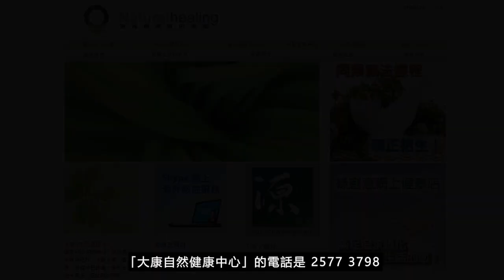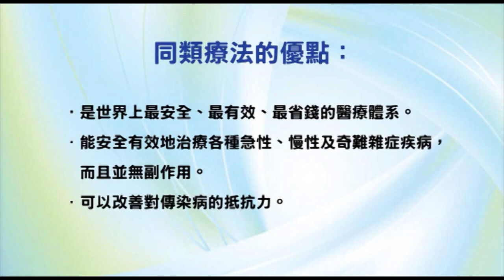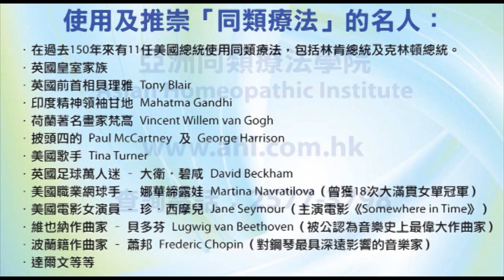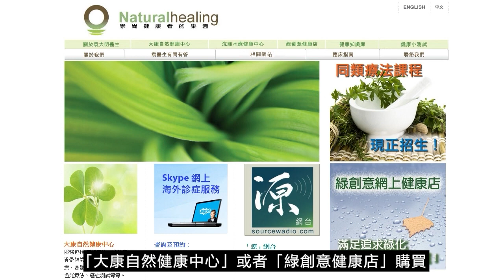《靈丹妙藥的同類療法》- EP161 - 雛菊 Bellis Perennis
今集袁醫生介紹以下同類療劑：雛菊 (英國雛菊) Bellis Perennis
雛菊 Bellis Perennis 30C：
【臨床應用】
* 心血管疾病 Cardiovascular Disorders： _*靜脈淤滯Venous, stasis_* 。動脈硬化Arteriosclerosis。動脈毛病Artery diseases。血腫Hematoma。出血Hemorrhages。咯血Hemoptysis。瘀血Stasis。靜脈曲張Varicose, veins。
* 胃腸道疾病 Gastrointestinal Disorders：消化不良Indigestion。
* 血液學和腫瘤學 Hematology and Oncology：癌症Cancer。脾臟毛病Spleen, disorders。
* 肌肉骨骼和結締組織疾病 Musculoskeletal and Connective Tissue Disorders： _*酸痛Aching, pains。打擊Blows。淤傷Bruises。跌傷Falls。疲勞Fatigue。受傷Injuries。跛足Lameness。工作過勞Over-work。風濕症Rheumatism。扭傷Sprains。疼痛Sore, pains。挫傷Strains。腫脹Swelling。肌腱炎Tendonitis。創傷Trauma。腫瘤Tumors_* 。腕管綜合症Carpal tunnel syndrome。結膜炎Conjunctivitis。痛風Gout。關節疼痛Joint, pains。肌肉疼痛Muscle, pains。鐵路脊髓（坐長程車的背痛）Railway spine。重複性勞損Repetitive strain。
* 神經系統疾病 Neurologic Disorders： _*中風Strokes_* 。腦軟化Brain, softening。衰弱Debility。頭痛Headaches。神經痛Neuralgias。神經炎Neuritis。失眠Sleeplessness。
* 精神病 Psychiatric Disorders：自瀆Masturbation。
* 婦產科 Gynecology and Obsterics： _*乳腺腫瘤Breast, tumors_* 。流產Miscarriages。更年期Menopause。懷孕的苦況Pregnancy, complaints。子宮疲乏Uterus, fatigued。子宮脫垂Uterus prolapsed。
* 眼科疾病 Ophthalmologic Disorders：眼花Giddiness。瞳孔放大Mydriasis。
* 皮膚科疾病 Dermatologic Disorders： _*癤Boils_* 。暗瘡Acne。瘀斑Ecchymosis。滲出液Exudations。皰疹Herpes。銀屑病Psoriasis。
* 牙齒與口腔疾病 Dental and Oral Disorders：口腔炎Stomatitis。
* 物理因素所導致的疾病 Disorders Due to Physical Agents：器官受損Organ, injury。
--- 印度精神領袖：聖雄甘地 Mahatma Gandhi
--- 荷蘭畫家：梵高 Vincent Willem van Gogh
--- Beatles 披頭四樂隊成員：Paul McCartney 及 George Harrison
--- 英國足球員：萬人迷大衛‧碧咸 David Beckham
--- 美國職業網球手：娜華締露娃Martina Navratilova（曾奪取 18 次大滿貫女單冠軍）
--- 美國女演員：珍．西摩兒 Jane Seymour（主演電影 Somewhere in Time）
--- 維也納作曲家：貝多芬 Lugwig van Beethoven（被公認為音樂史上最偉大作曲家）
--- 波蘭籍作曲家：蕭邦 Frederic Chopin（對鋼琴演奏影響力最深遠的音樂家）